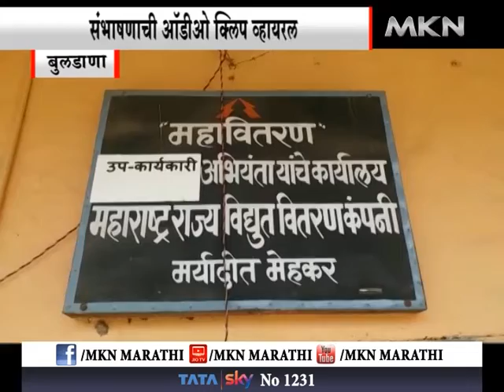बुलडाणा- वीज वितरण अधिकाऱ्याचा शेतकऱ्याला फाशी घेण्याचा सल्ला संभाषणाची ऑडीओ क्लिप व्हायरल